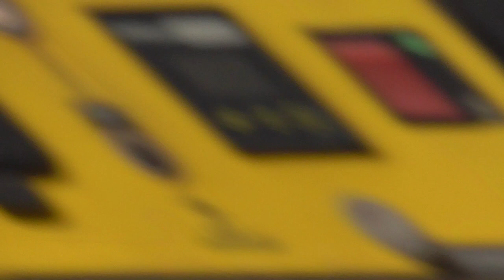Common Merganser Couple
A common merganser couple bathes, and arrives at their usual perch.  I always like to see this bonded pair at the local pond!